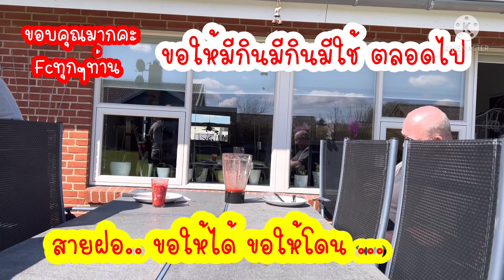อาหารกลิ่นแรง มีปัญหากับเพื่อนบ้าน คืออะไร?..